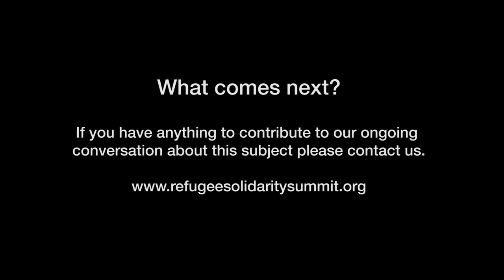Educating Our Allies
A talk recorded at the Refugee Solidarity Summit 2020 looking at improving support to the people we work with.